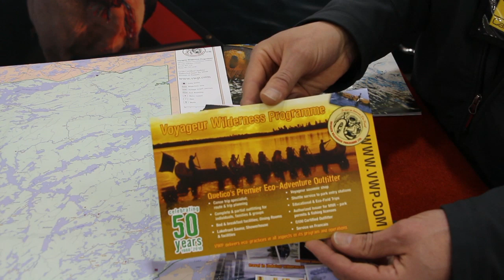Wilderness Voyageur Programs | Canoeroots | Rapid Media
Looking for an amazing canoe getaway with all your logistics taken care of? Check out the Wilderness Voyageur Programme and find out how they can help you take the paddling trip you've always dreamed of.